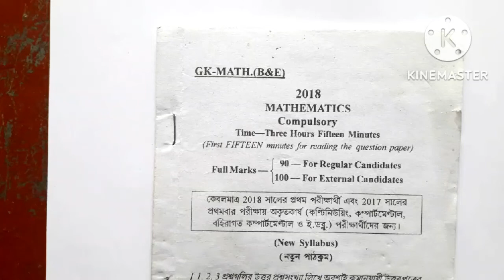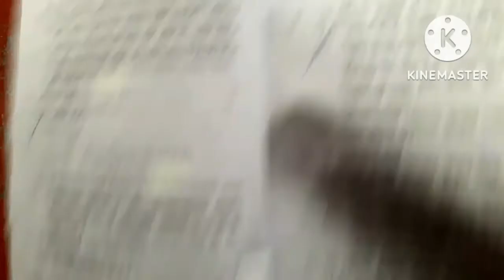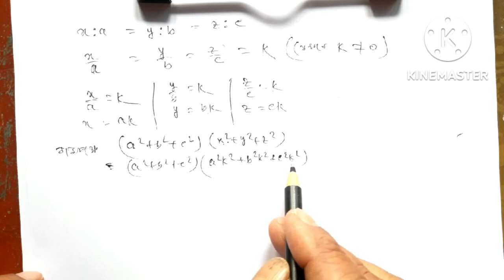Madhyamik Last 20 Years Question Papers Solution/Math/মাধ্যমিকের 20 বছরের প্রশ্নোওর/WBBSE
In this video you will get the solution of madhyamik 2018 math question paper
2018 madhyamik math question paper solution
last 20 years madhyamik question paper solution math wbbse
class 10th math question paper solution year 2018